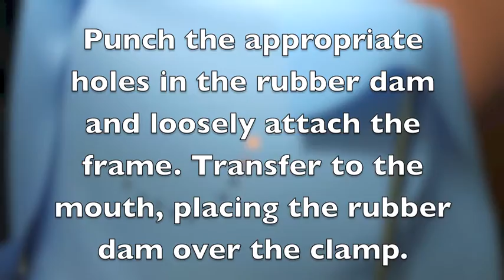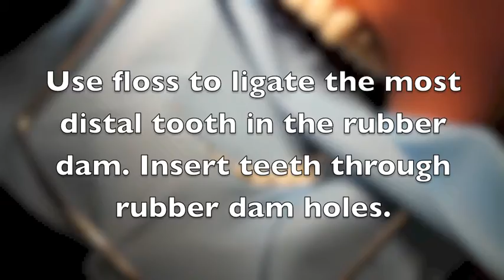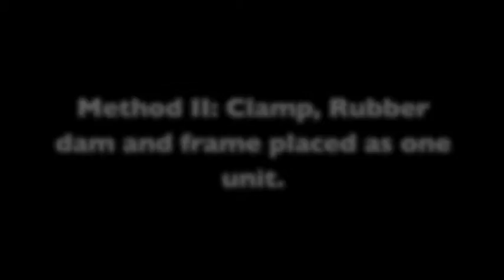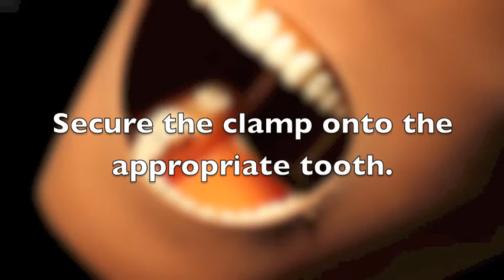Rubber Dam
Three common rubber dam application methods.